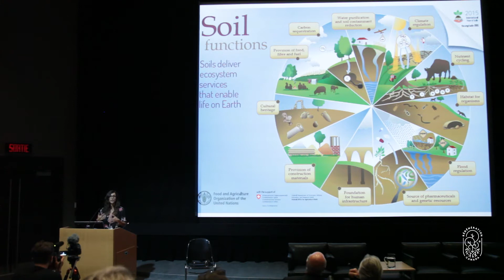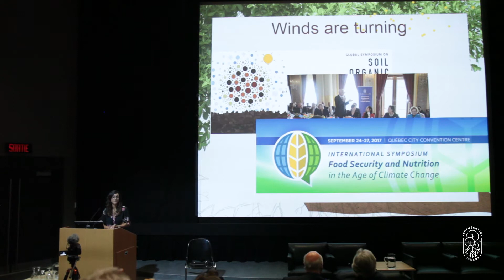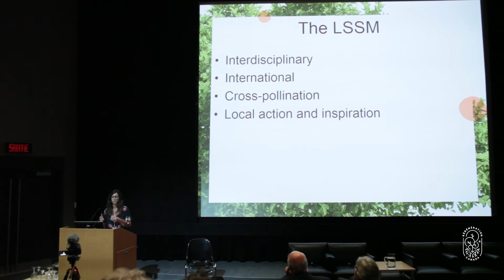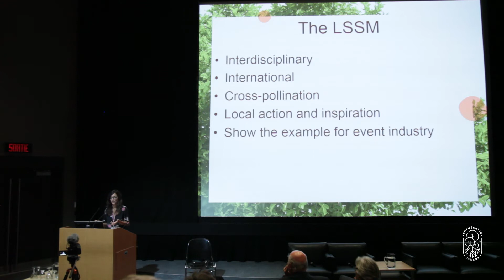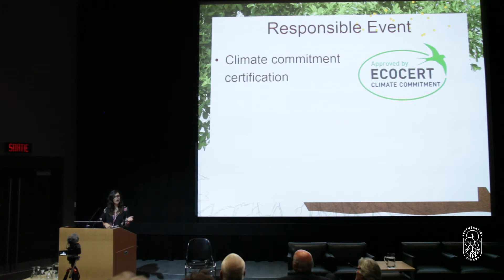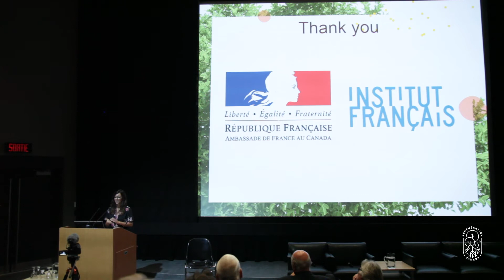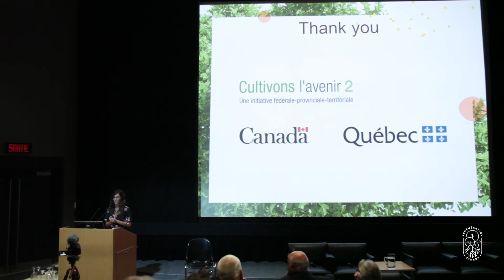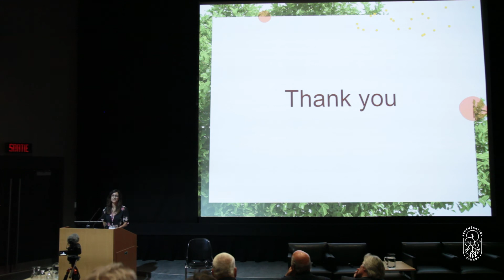Gabrielle Bastien - Introduction of the 2017 Living Soils Symposium: Soil as a Solution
Gabrielle’s interest for living soils and their tremendous carbon storage potential stems from her Master’s degree in Sustainability and Environmental Management at Harvard University. Learning about the possibility to restore degraded land into productive landscapes triggered a curiosity towards practices that regenerate soil health, in particular in agricultural systems. In wanting to untangle the feasibility of certain sustainable agricultural movements in our current economic market, Gabrielle focused her Master’s thesis on the economic viability of permaculture-inspired farms in Quebec. During her degree in Boston, Gabrielle helped organize conferences on restoring ecosystems to reverse global warming with Biodiversity for a Livable Climate. She recently founded Regeneration Canada, an nonprofit that will facilitate the implementation of regenerative practices through education, events and on-the-ground agroforestry projects.